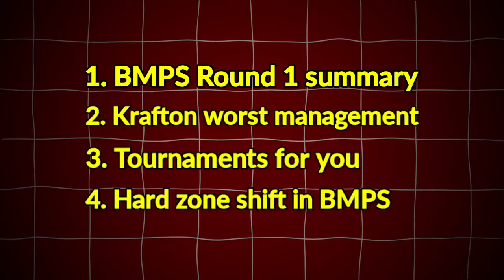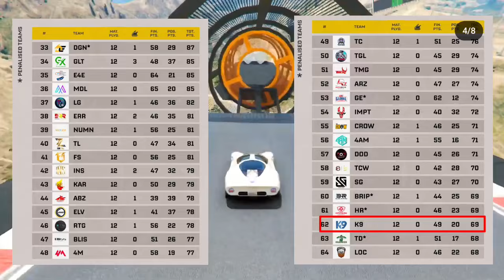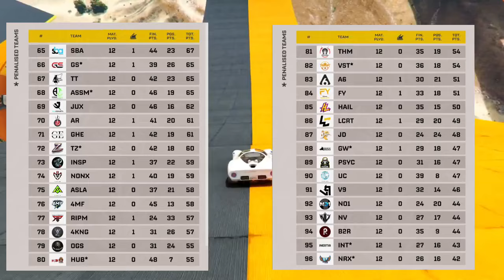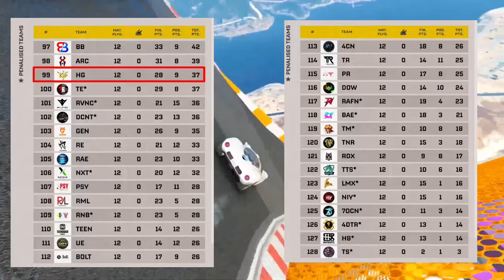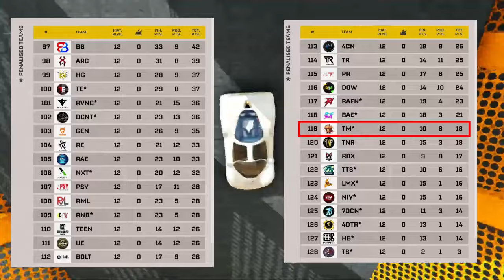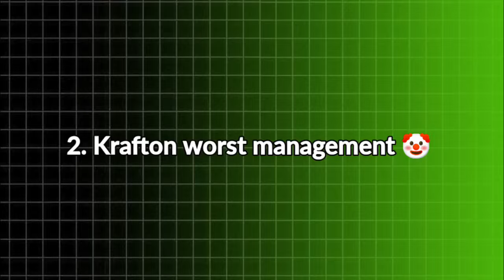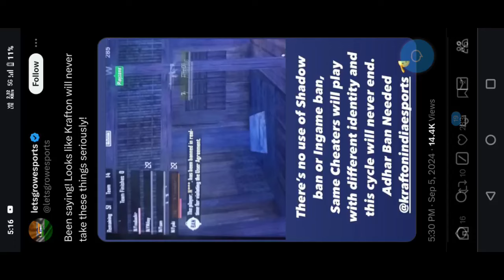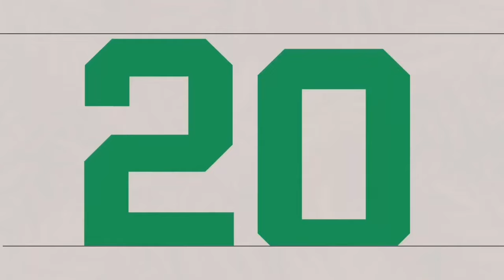BMPS లో Hackers, 🤡 KRAFTON Management || BGMI Esports News Episode - 4 || తెలుగులో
Join my WhatsApp group for BGMI Fastest updates ⚡ and more uc tricks

If you have any doubts about BGMI msg me in

0:00 Introduction
0:58 BMPS Round 1 Standings
6:50 BMPS Round 1 mvp
7:58 KRAFTON Management 🤡
9:47 Tournaments for you
11:00 Last Miramar zone in BMPS
12:08 Thanks for watching

Gameplay credits : @DopeGameplays
Battleground mobile india pro series season 3
BMPS
How to join esports
How to join esports in Telugu
How to Play esports in bgmi how to play bgmi esports
How to play in Trident esports
bgmi lucky spin
bgmi X-Suit spin in Telugu
Bgmi X-Suit spin
one finger gameplay
bgmi new update release date
Bgmi new event mode
how to Complete achievement in bgmi
bgmi achievement
Bgmi tips and tricks
battleground mobile india tips and tricks telugu
how to complete weapon master in bgmi in telugu
bgmi new event telugu
battleground mobile india gameplay
battleground mobile india new tricks
growth pack in bgmi telugu
how to get more recall tokens in bgmi
3.4 update bgmi telugu
best tips and tricks for bgmi
rp activity pack bgmi telugu
bgmi short
battleground mobile india best sensitivity
Bgmi new event mode gameplay in Telugu
Bgmi new event mode Explained in Telugu
Bgmi new event mode gameplay
PUBG new event mode gameplay